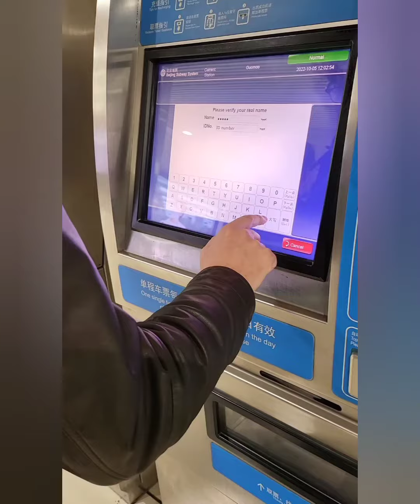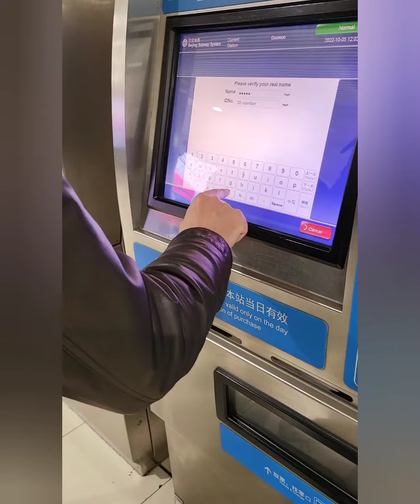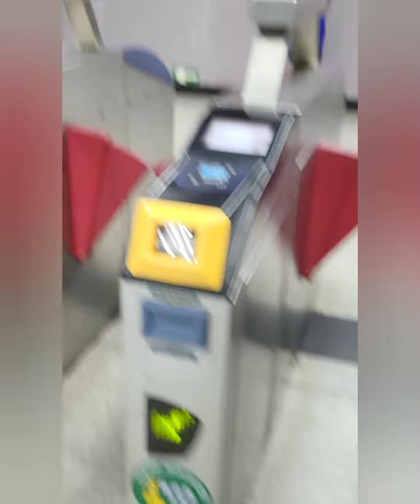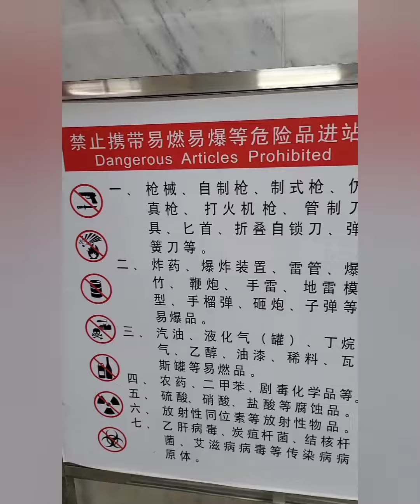BEIJING SUBWAY - Un viaggio in metropolitana a Pechino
Una corsa in metropolitana a Pechino. Nella mia rubrica Matilde allo Specchio vi mostro la Beijing Subway!